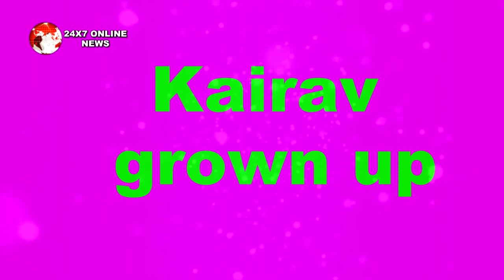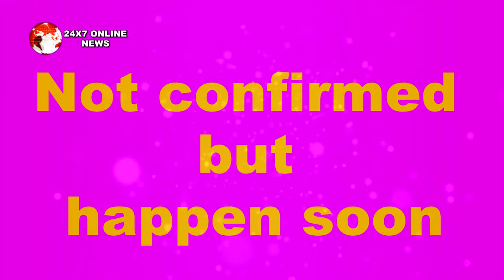YRKKH || लीप के बाद इस तरह होगी बड़े KAIRAV की कहानी